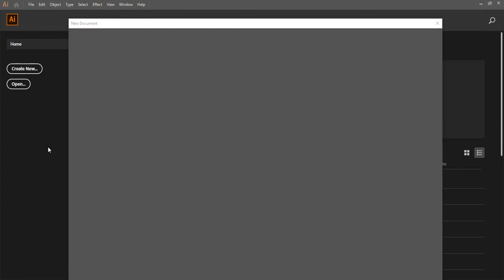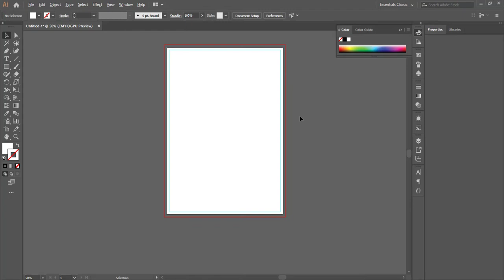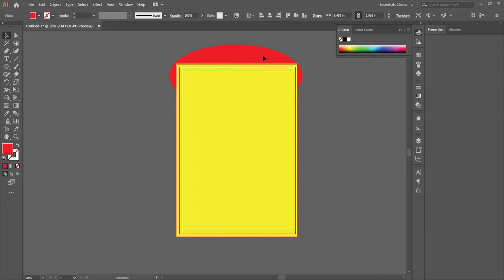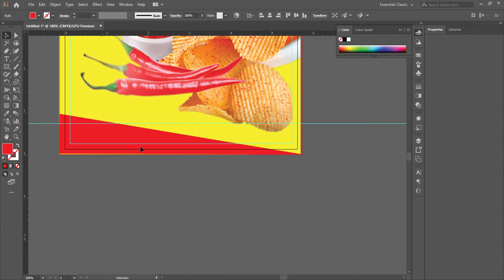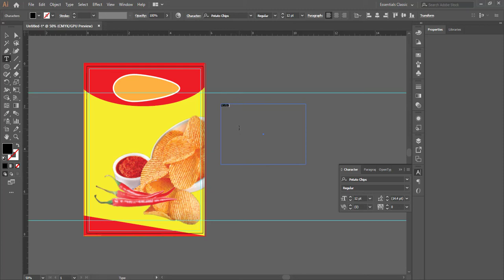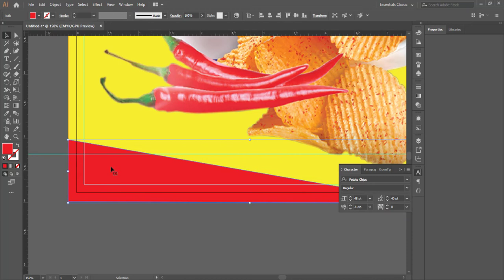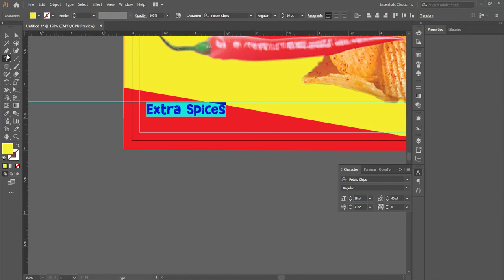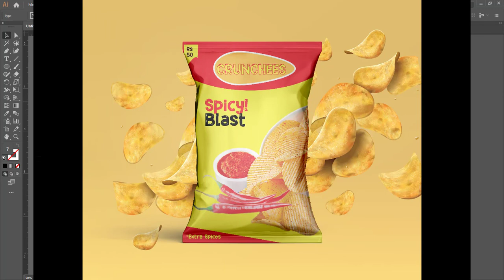How to design Packaging for Product ?|| Traditional Promotion|| Branding Design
Hi,
Guys in this video i have shared with you that which is more important
How to Design Packaging for Product ? its very easy method to design billboard just need to take care of these little things mention in video.

Always remember one thing your effort & hard work will give you anything you want just go for practice and do efforts you will get surprising victory

اگر آپ اس چینل پر نئے ہیں تو آپ کیلئے لنک نیچے ڈسکرپشن میں ایڈ ہیں یہاں سے آپ باآسانی وہ ویڈیو سے آئیں گے جو کہ آپ کے لئے بھی لانسنگ کیریئر کے لئے اور گرافک ڈیزائننگ کیلئے دونوں کے
لئے بہت ہی مفید ہونے والی ہے تو چینل کو سبسکرائب کیجیے اور دعاؤں میں یاد رکھیں اسلام علیکم

If you are new to this channel, the link below is for you to add in the description below.

Links :
every kind of poster